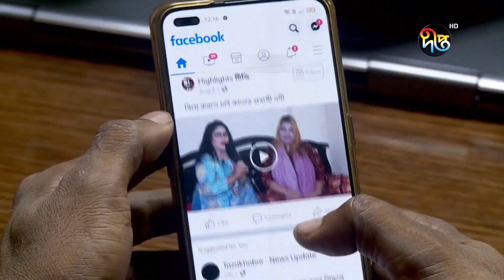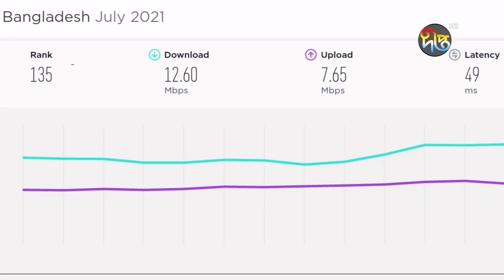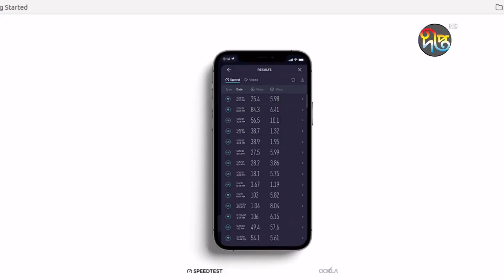ইন্টারনেট গতিতে বাংলাদেশের অবস্থান তলানিতে | BTRC | Deepto News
মোবাইল ইন্টারনেটের গড় গতির তালিকায় শেষ দিক থেকে তৃতীয় অবস্থানে আছে বাংলাদেশ। ২ ধাপ পিছিয়ে বর্তমানে ১৩৭টি দেশের মধ্যে অবস্থান ১৩৫তম। ইন্টারনেটের গতি বিশ্লেষণকারী প্রতিষ্ঠান-ওকলার এমন তথ্য খতিয়ে দেখতে কমিটি করেছে বিটিআরসি।

Deepto TV address:
7/A/GA Tejgaon Industrial Area, Dhaka 1208, BANGLADESH